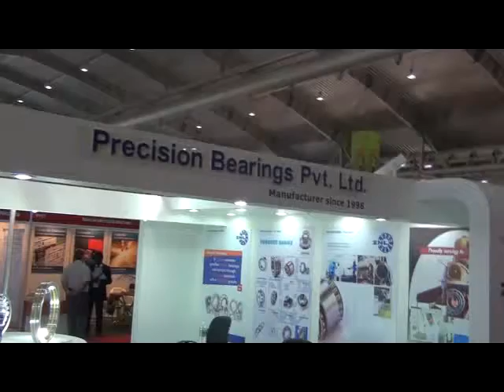IMTMA Imtex Forming 2012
IMTEX FORMING 2012 (International Forming Technology Exhibition) and concurrent show Tooltech 2012( International Exhibition of Dies & Moulds, Forming Tools, Machines Accessories, Metrology and CAD/CAM) held at Bangalore International Exhibition Centre (BIEC) 10th Mile, Tumkur Road Madavara Post Dasanapura Hobli Bangalore 562 123 India. Organizers: IMTMA (Indian Machine Tool Manufactuers Association) - Organizer of IMTEX IMTMA (Indian Machine Tool Manufactuers Association), 10th Mile, Tumkur Road, Bangalore, India.. Event covered Mobile: .